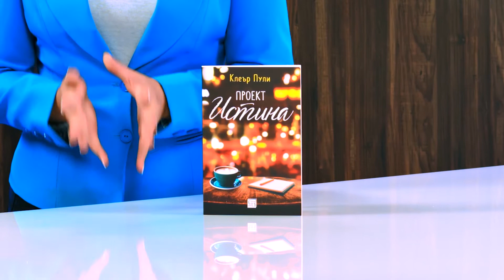Проект "Истина" - Клеър Пули - store.bg